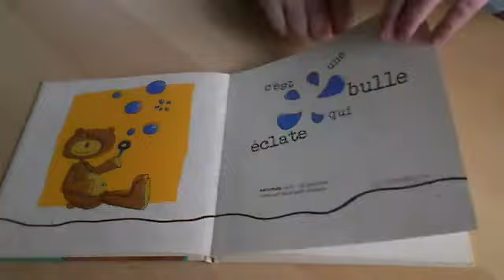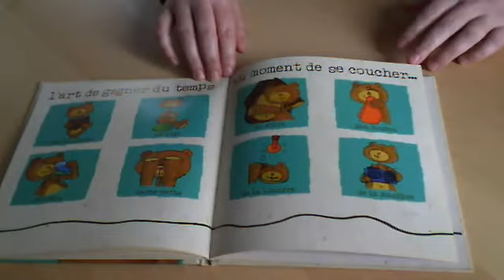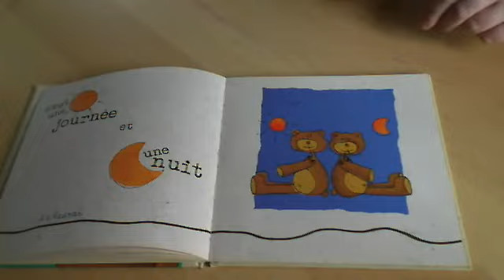Combien de temps dure un instant